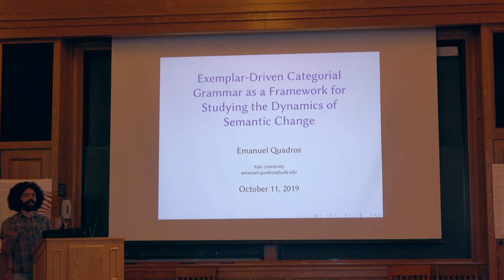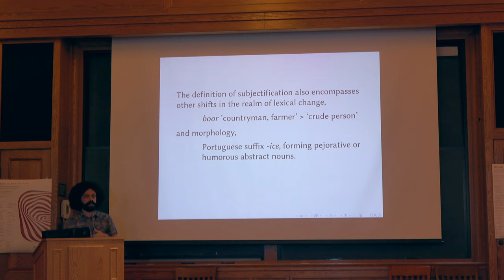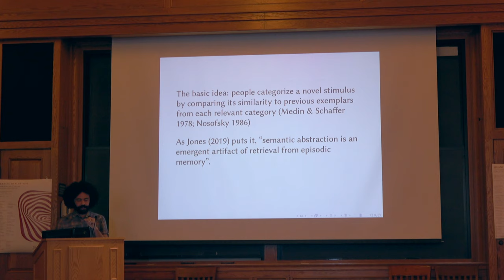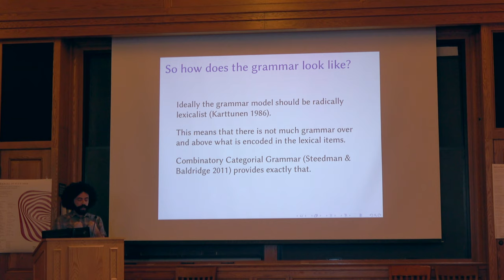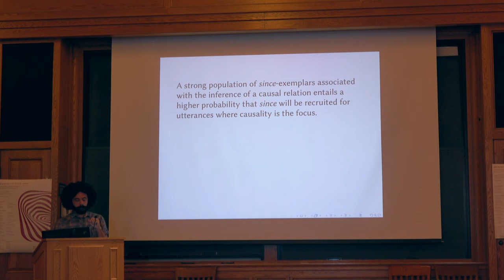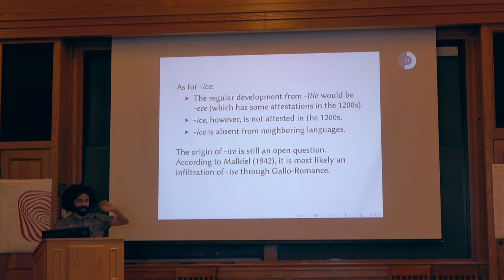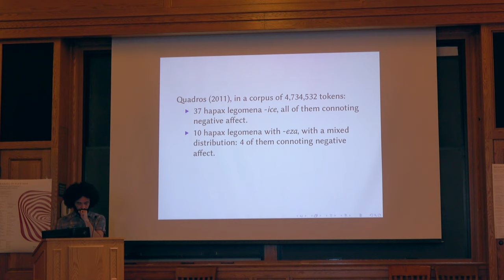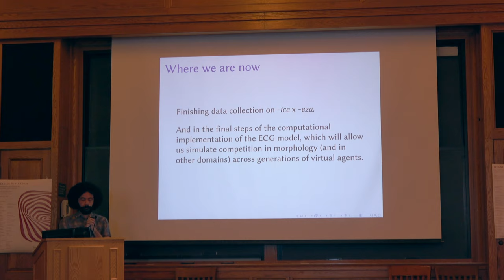Emanuel Quadros - "Exemplar-Driven Categorial Grammar as a Framework for Studying the Dynamics of...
Meaning in Flux 2019 - Session 2

Emanuel Quadros
Yale University

"Exemplar-Driven Categorial Grammar as a Framework for Studying the Dynamics of Semantic Change"